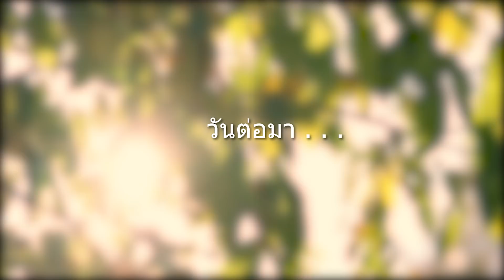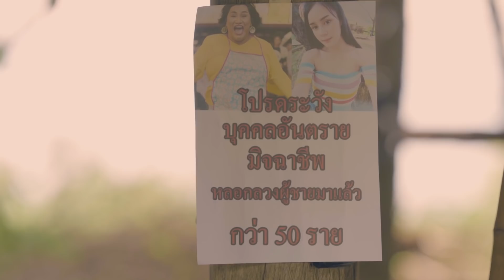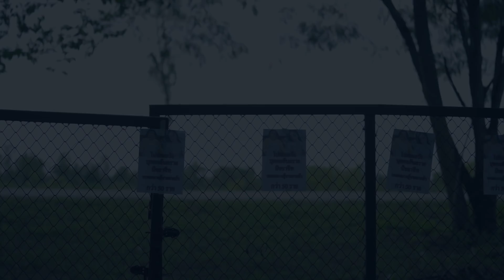THAIBAND มินิซีรีส์ : อาหารหมา l EP.9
รับชมมิวสิควีดีโอเพลง อาหารหมา  คลิก

ติดตามผลงานได้ที่แฟนเพจ
Line - tb_en

เปิดวาร์ปนักแสดง
1. แพรวา  FB - biooil kcp
2.ท็อฟฟี่ FB - aekdanai thongkot
3. สวย FB - ดิษณีญา วรวิเศษ
4. ชิน FB - chin plus
5. เอิร์ธ FB - thammatach tonkanya
6. โบ้ -FB- ลิขิต เรืองโหน่ง
7. ป้า FB - kanoraya opor jarimsast